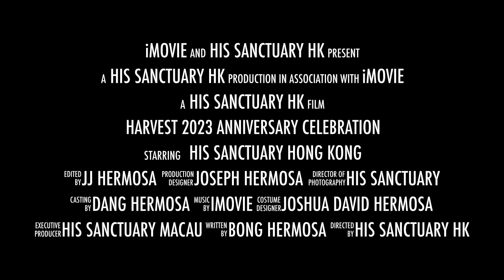MEGA HARVEST 2023 - His Sanctuary Hong Kong Anniversary On 01 May 2023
Harvest 2023 Is An Anniversary Celebration Of The His Sanctuary HK On May 01, 2023. The His Sanctuary HK Anniversary 2023 Is A Harvest Festival. Dr. Bong Hermosa Who Is The Senior Pastor Of The His Sanctuary Hong Kong Is Organizing The Event With The Anniversary Committee 2023 Of The His Sanctuary Hong Kong. Harvest Festival Is Designed By God For His People To Experience His Loving Kindness And Sufficient Supply For All His Children. The Tsimshatsui Auditorium Located At #136 Nathan Road Tsimshatsui Kowloon Hong Kong. The Harvest Conference 2023 Of The His Sanctuary Hong Kong Is A Time Of Worship And A Time Of Celebration Of God's Goodness To His Children. Come And Be Blessed As You Grace This Occasion And Bring Your Friends Along. Blessings !

Anniversary Committee
Year Of The Harvest 2023

Anniversary Attendance 1000  -  Nylly Martin
Prayer & Fasting Committee -  Pastora Corazon Liddan
Promotion Committee -  Jeannette Subiera
Technical Committee  -  Edwin & Jojit Hermosa
LED & Live Streaming -  Antonio Serrano Jr.
Pageantry & Tambourine-  Jovie Baliton
FB Advertisement Committee -  Wennie Gapit
Program Committee -  Bong Hermosa
Music Committee - Dang Hermosa
100 Voice Choir Committee - Dang Hermosa
Stage Director Committee - Freda Mangaya
Sound Committee - Edwin & Jojit Hermosa
Video Committee - James Almero & JJ Hermosa
Seating Arrangement - Jackie Orduela
Logistic Committee - Amador Zafra
Decoration Committee - Elsa Distara
Protocol Committee  - Jeanette Subiera
Food Committee  -  Susan Guisinga
Awarding & Certificate - Bong Hermosa
Evangelism & Follow Up - Pastora Corazon Liddan
T-Shirt Committee -  Arlene Bote
Credential Committee  -  Amy Altamerano
Invitation Committee -  Emily Coyoy
Usher Committee - Zaida Mejia
Solicitation Committee - Coordinators
Health Check Committee -  Helen Eroles
Altar Workers Committee  - Amie Guimaray
Magazine Committee - Anne Sia
Cloak Committee - Sheryl Ateliaga
Marshall Committee - Nona Trinidad
Cleaning Committee - All Leaders

Life Of Truth Church, HK
Emmanuel Church, Hong Kong - His Sanctuary Hong Kong
Jesus Our Banner, Hong Kong
Sanctuary Of Prayer, Philippines
Grace Covenant Hong Kong - His Sanctuary Hong Kong

ACADEMY & SCHOOL
His Sanctuary Bible College & Seminary
- The His Sanctuary Bible College & Seminary Is The Educational Arm To Train Leaders Of Tomorrow.
World Mission Academy HK
- Training World Missionaries To Be A Blessing To The Nation
Sanctuary Music Academy
Vocal Power Institute
His Sanctuary Bookstore
Tambourine Dance School

VISION & MISSION
Our Mission, His Commission
- To Fullfil The Great Commission Of Proclaiming The Gospel Of The Lord Jesus Christ To The Nations Of The World.

In The Propagation Of The Gospel, We Partner With Other Christian Organization And The Body Of Christ.

For WORLD EVANGELISM : ONE CAMPAIGN HK - The His Sanctuary Is A Partner For Bringing The Gospel To All Filipinos All Over The World As A Narrator For The 40 Days Devotion And Prayer Campaign Of Faith Comes By Hearing Project. Bong Hermosa Is Also The Interpreter Of The Tagalog Adaptation Of One Campaign.

For RADIO BROADCASTING : FAR EAST BROADCASTING COMPANY PHILIPPINES & 1044AM METROPLUS RADIO HONG KONG. The His Sanctuary Has Regular Program At The Far East Broadcasting Company And 1044AM Metroplus Radio HK. Bong Hermosa Is Part Of The KAALAMANG YAMAN Of The Entre-Pinoy Espesyal Hosted By Lemuel Reunir.

For MUSIC MINISTRY :
PAPURI ! - Bong Hermosa Is A Papuri Artist, Composer And Doing Broadcast Also In The PAPURI! Radio Show Of The FAR EAST BROADCASTING COMPANY PHILIPPINES.

ADP MUSIC PRODUCTION - Bong Hermosa & Dang Hermosa Are Recording Artist At The ADP Music Director By Award Winning Artist, Composer & Music Producer N. Arnel De Pano Known For His Song Lead Me Lord.

OPGM ( Original Pilipino Gospel Music ) - Bong Hermosa Is A Songwriter And Artist Of OPGM With Butch Charvet, Bishop Carding Sio, Attorney Jose Michael Operario And Tony Rodeo.

HIS SANCTUARY! MUSIC - The Music Arm Of His Sanctuary Producing Albums From Different Artist Like Bill Aujero, Robert More, Henry Santos, Cathy Amaca, Ricky Sanchez, Cheryll Cometa, Mel Altoveros And Other Artist With The Heart Sharing Inspiration To Everyone.